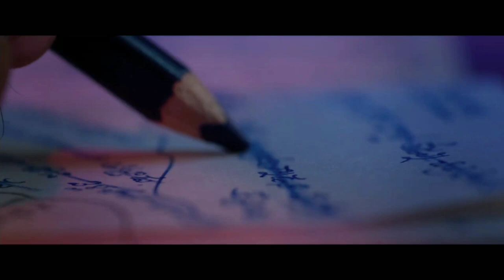SARIPODHAA SANIVAARAM Glimpse Review | Saripodhaa Sanivaaram Glimpse Breakdown | Nani, SJ Suryah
Surya's Saturday Glimpse Review | Saripodhaa Sanivaaram Glimpse Explained | Saripodhaa Sanivaaram Glimpse Breakdown | Saripodhaa Sanivaaram Glimpse Review | Saripodhaa Sanivaaram Movie Glimpse Review | Surya's Saturday Glimpse Reaction